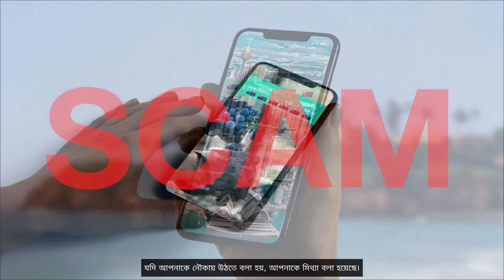Don't be their next victim - Bengali